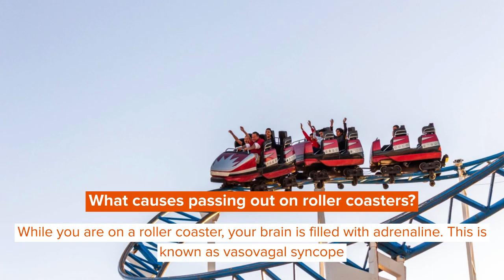Why Do People Pass Out On Rides? How Can You Prevent It?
So, have you heard about passing out on a roller coaster?

In the best situation, riders get a once-in-a-lifetime thrill, but under the worst scenario, they faint, or their blood pressure drops. A sudden or even slow drop in blood pressure is caused by a rupture in blood vessels, resulting in fainting.

It's a scientifically reasonable occurrence but can indicate something serious as well. According to Neurologists, it is possible to faint on a roller coaster, and there is a viable reason for that. While you are on the ride, the G-force can temporarily restrict the brain's oxygen and blood. So, this may cause you to suffer redouts, which is the sensation of seeing red as blood flows swiftly to the brain. This happens because there's not enough blood in the brain. A drop in blood pressure necessitates seeking medical advice from a doctor.